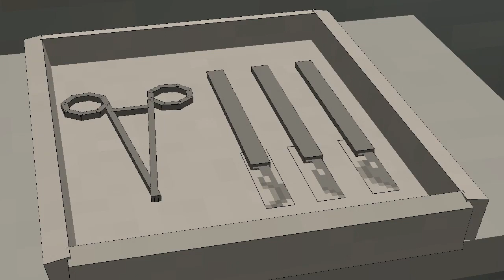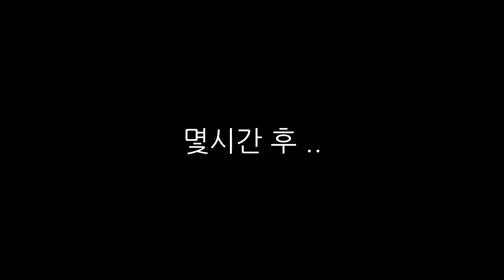잉여맨 가족상황극 | '👥딸,요루루가 복사 당했다!? 두명이된 딸..' | 복제인간모드 | 마인크래프트 Minecraft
'복제인간..? 진짜 요루루는 누구야..?'